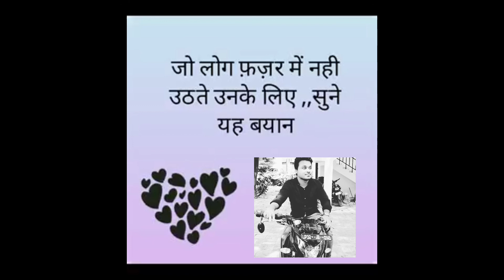Farz Ki Namaaz na padhne pe Kya hota dekhe